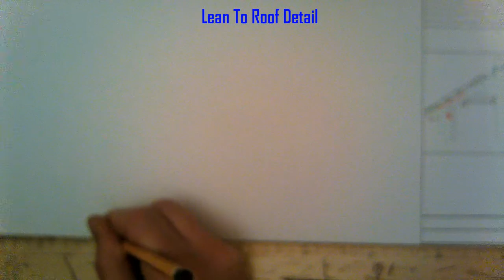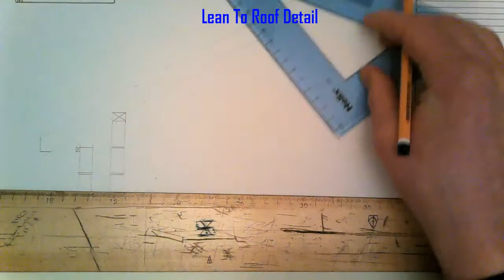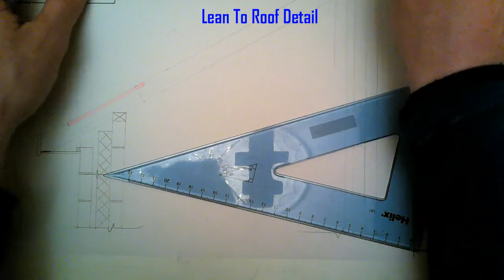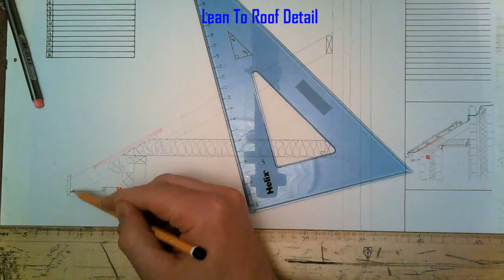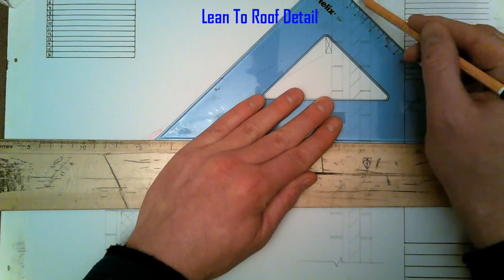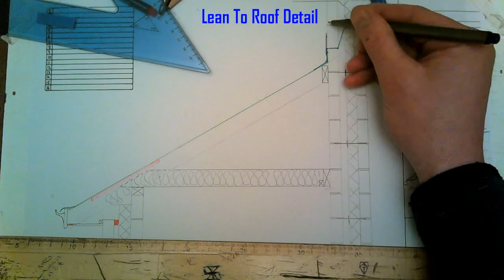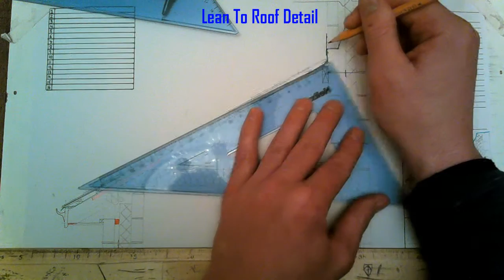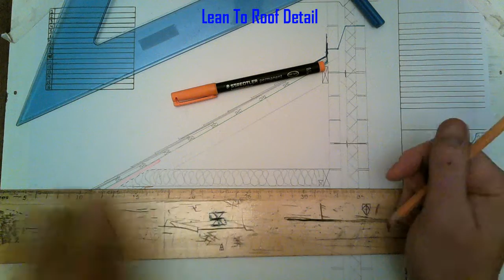Lean To Roof Detail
Construction Studies  Drawing Details